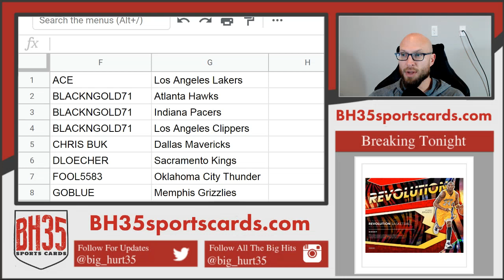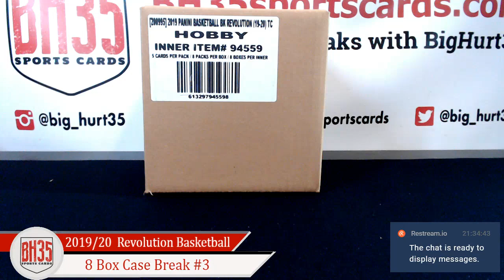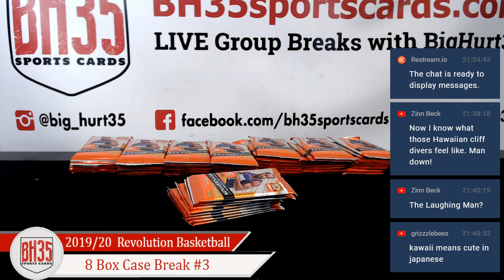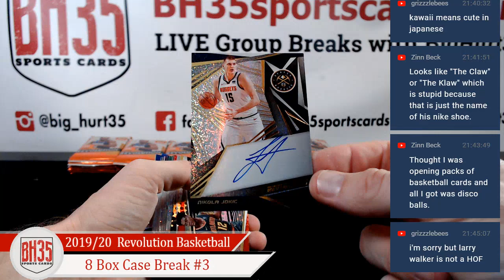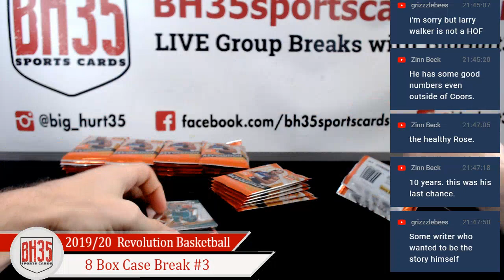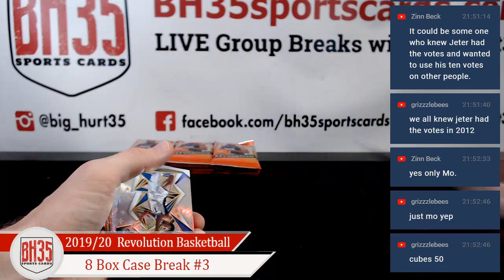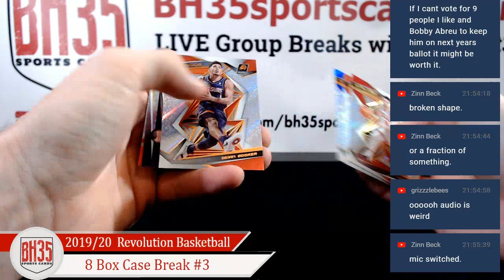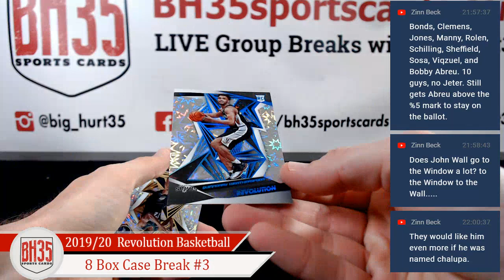2019/20 Panini Revolution Basketball | 8 Box Case Break #3 Pick Your Teams